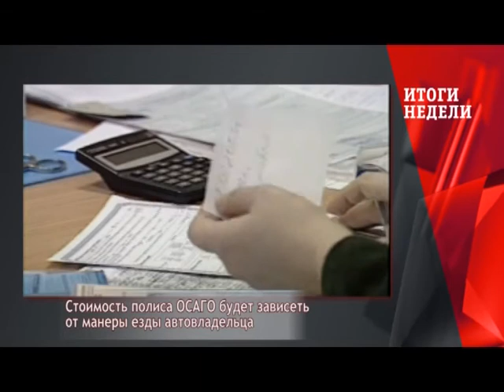Итоги недели с Петром Шкуматовым Вып.023